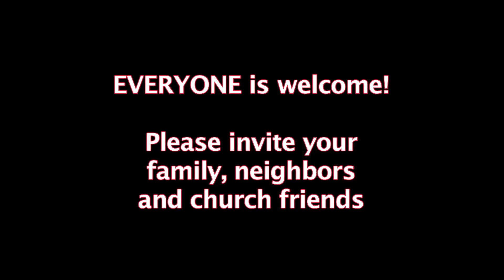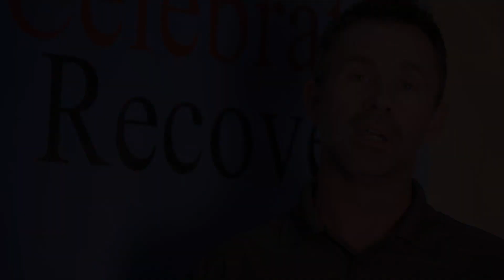2015 Forgotten Man Livingston County Banquet